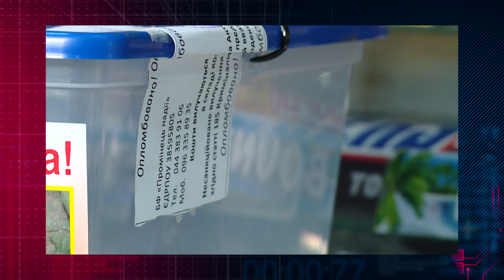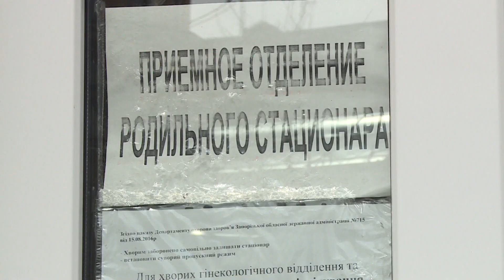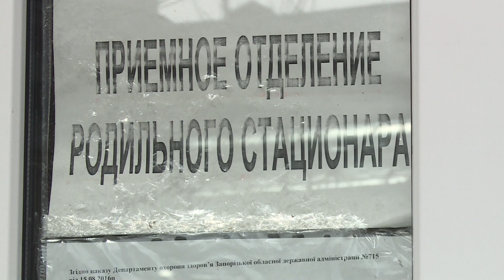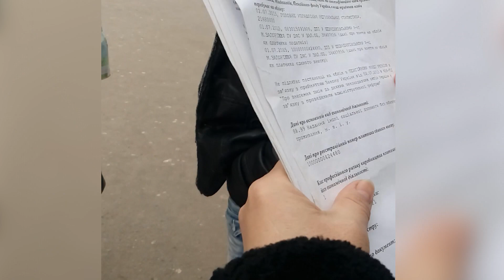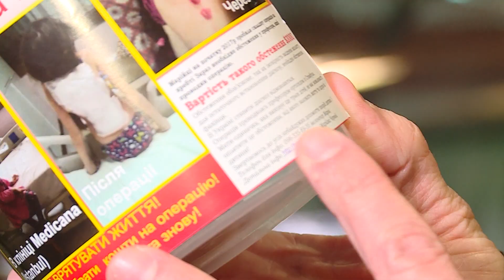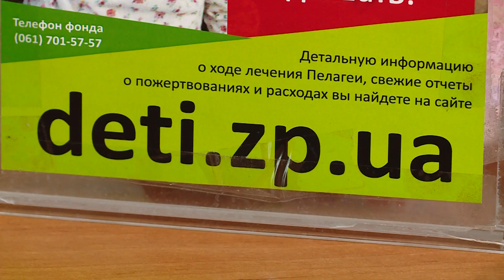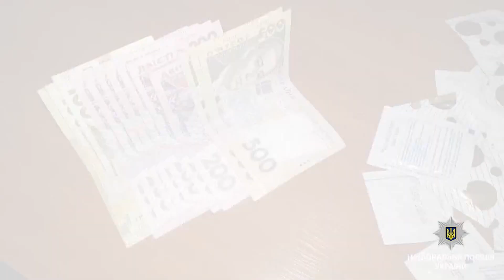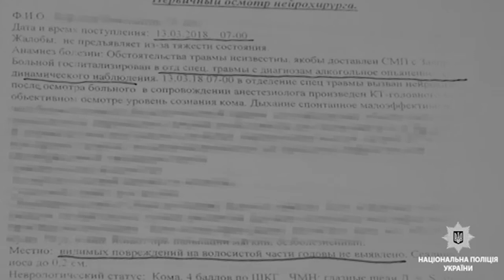Хроніка подій від 23.03.2018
Пошматований метал, вибите скло та краплі крові на снігу. В Запоріжжі прямо під час руху перекинулася маршрутка.

Стрілянина між поліцейськими.  Спецпризначинець поцілив у патрульного на виїзді із Запоріжжя.

В Запоріжжі затримали сутенершу. Жінка організувала надання сексуальних послуг за викликом.

Волонтери-аферисти. Збирали гроші, нібито, на лікування дітей. Проте виявилося, що ані документів, ані даних про цих хворих дітлахів — немає!

Докладніше про це та інше дивіться у новому випуску програми “Хроніка подій”.